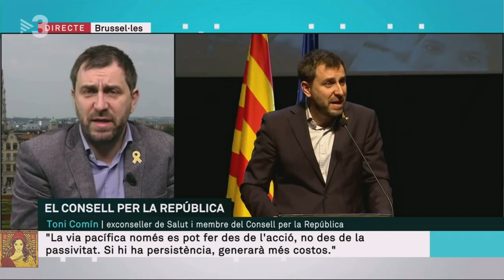Toni Comín: "Hem d'explicar el cost mobilitzacions pacífiques la gent ha de triar individualment"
Toni Comín: "Hem d'explicar el cost de les mobilitzacions pacífiques i la gent ha de triar individualment"

L'exconseller de Salut i membre del Consell per la República diu que "si els polítics poguéssim assumir els costos, ho hauríem fet, però no és suficient".

Comín posa el 3-O com a punt des d'on repensar les mobilitzacions "quan corresponguin".

ELS MATINS.
10/12/2018